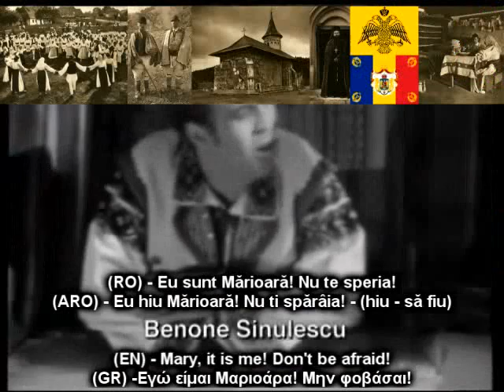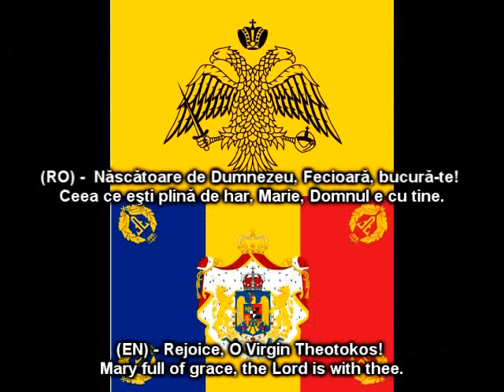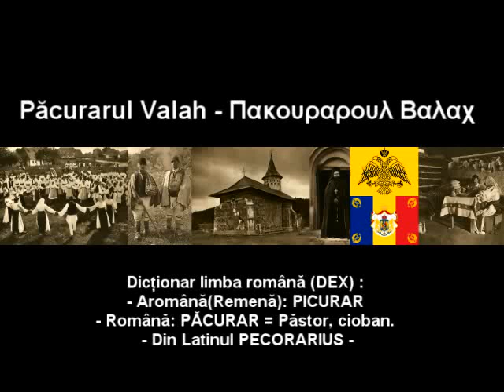Dovada audio! Irina Loghin si Benone Sinulescu canta o melodie existenta si in Grecia!